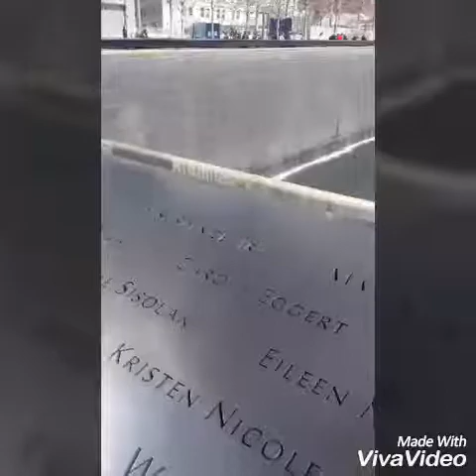Vlog ארצות הברית חלק 1- ניו יורק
הסרטון מתאר את היומיים שלי בניו יורק מקווה שתהינו מהסרטון ונתראה בחלק הבא